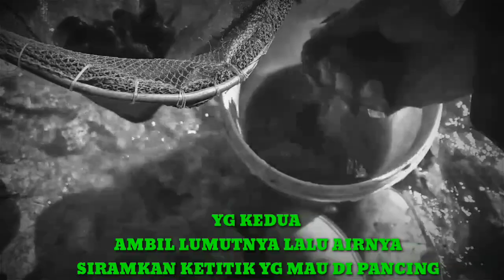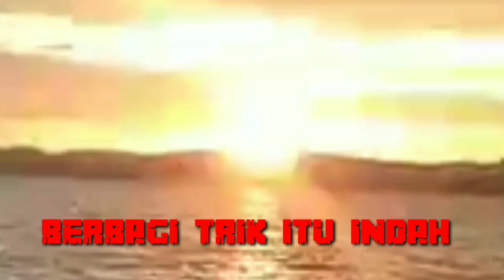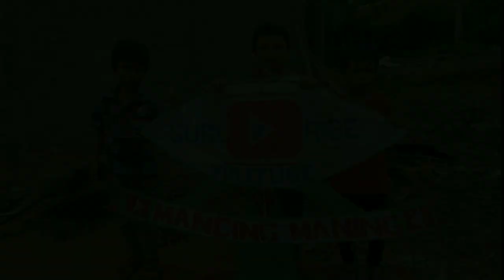TRIK&CARA MENGATASI IKA NILA YG SUSAH MAKAN ||Sekali Lempar langsung dapat.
Video kali ini saya akan berbagi trik &cara mengatasi ikan nila yg susah makan atau mogok makan,saat memancing di air deras, sekali lempar langsung dapat.

Ini cara saya yg biasa saya gunakan saat memancing.
Pertama umpan yg harus di gunakan yaitu umpan lumut karpet sama lumut kasar, aduk hingga menyatu. Yg kedua... Dan lebih jelasnya lagi silahkan simak & tonton videonya ya bosku.

Salam
Mancing maning.